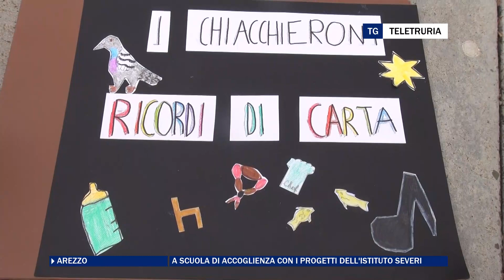A scuola di accoglienza con i progetti dell'Istituto Severi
All'Istituto comprensivo Severi una giornata di festa a conclusione di due progetti rivolti all'integrazione di studenti stranieri.